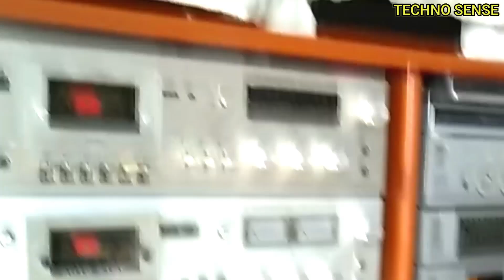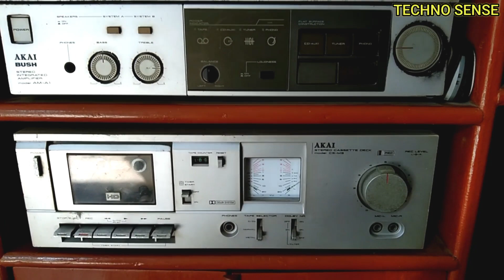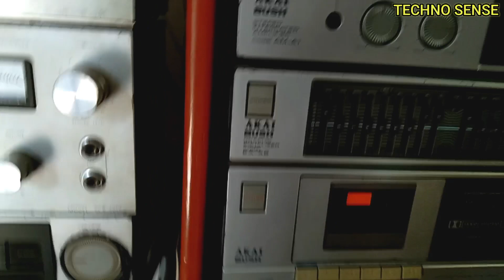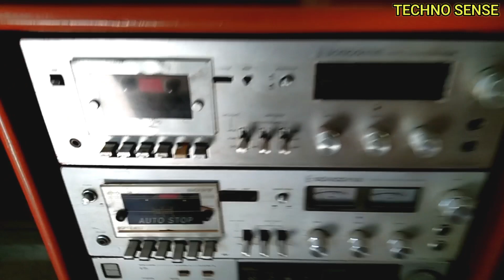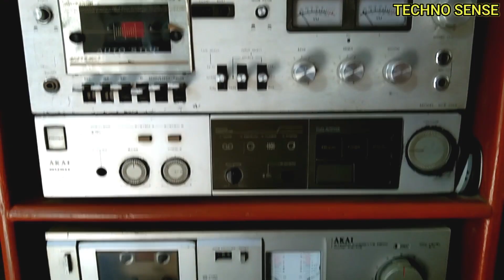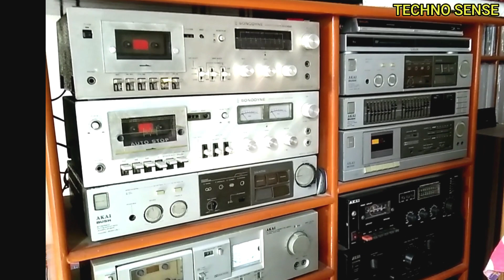Amplifier and Record Player Collection | Old Amplifier | Sonodyne Amplifier | Akai Amplifier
Sargam Music Centre
Mr. Somnath Goshami
Address - Sargam Music Centre
Krishna Nagar, Nadia West Bangal

how to buy old Sonodyn Amplifier
how to buy old akai Amplifier
how to buy old cassate player
old cassate player kahase buy kare
old cassate player kaise purchase kare
old Amplifier kahase purchase kare
old Amplifier ka price kya hai
sonodyn Amplifier kaha milta hai
old Amplifier price information
hiw to purchase old Amplifier
how to search old Amplifier
good condition old Amplifier

Please Join my Telegram Group.